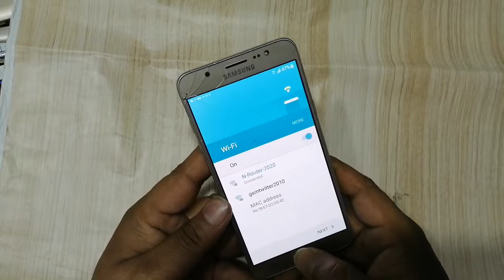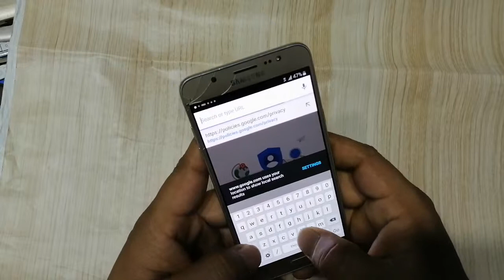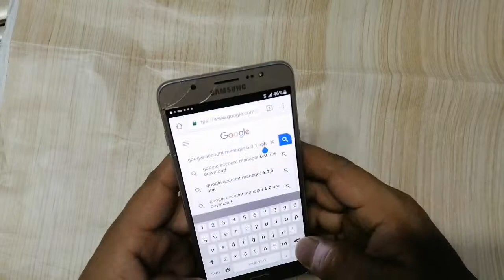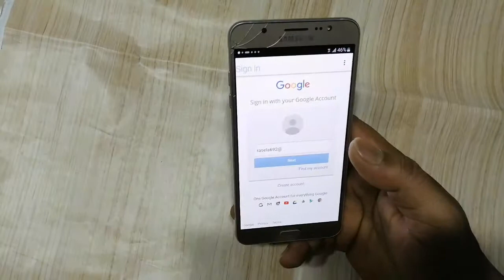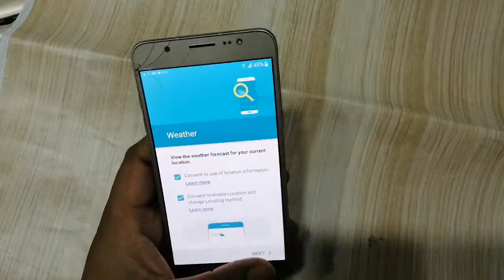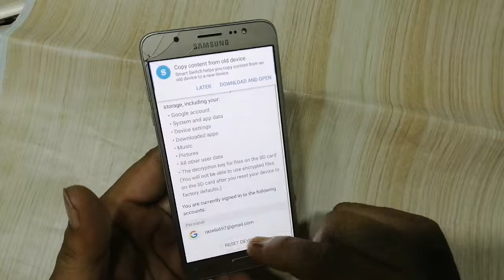Google account bypass J71OF Without pc (2019)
BYPASS GOOGLE ACCOUNT SAMSUNG J710F 2019
WITHOUT PC ANDROID 7.0 ANY FRP BYPASS